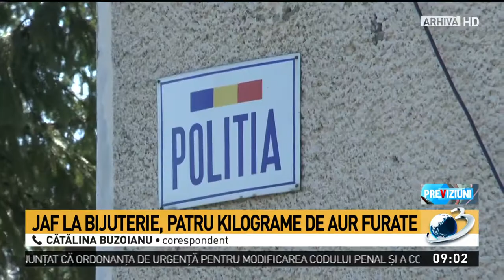Jaf la o bijuterie. Hoţii au fugit cu patru kilograme de aur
Jaf la o bijuterie din Constanţa. Trei hoţi au reuşit să fugă cu peste patru kilograme de aur. Cătălina Buzoianu vine cu mai multe informaţi.